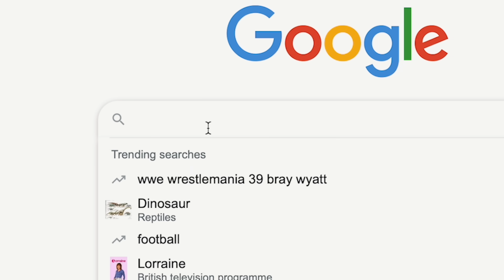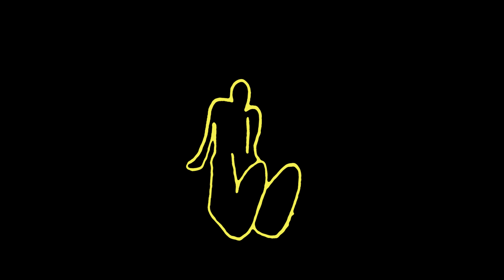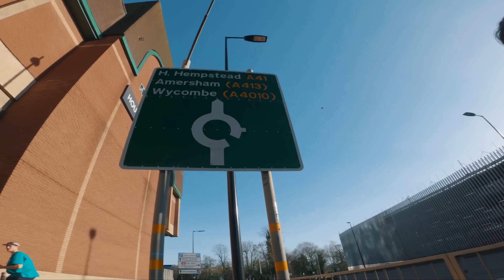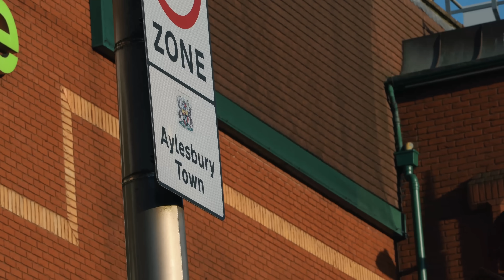Parkour in UK's WORST VOTED TOWN 🇬🇧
AD SOUNDTRACK:
Arfa - Freefall